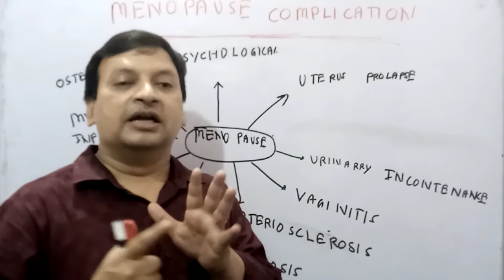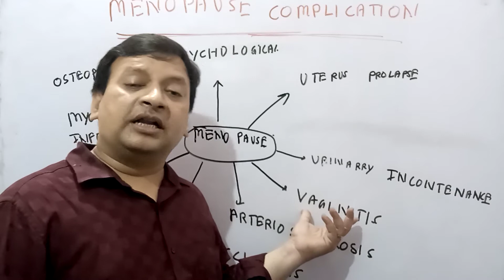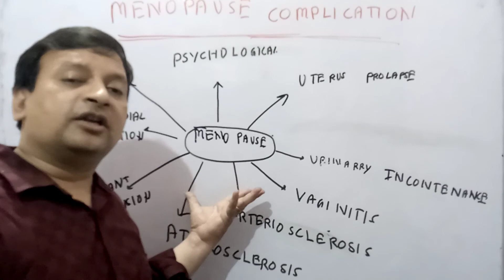Menopausal Complications # Deepak PD. Singh